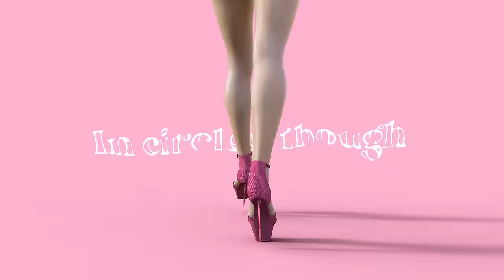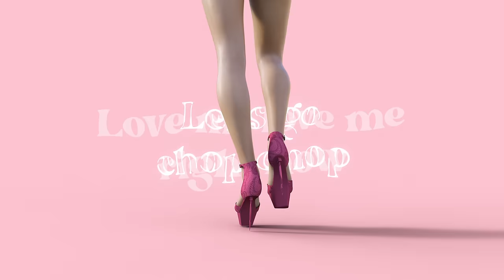Gran Error x Minelli - Chop Chop (Official Visualizer)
Audio credits:
Muzica: Minelli, Wayne Hector, Marcel Botezan, Sebastian Barac, Alex Cotoi
Versuri: Minelli, Wayne Hector
Productie: Marcel Botezan, Sebastian Barac, Alex Cotoi

Video credits: visual by Mihai "Grafix" Adrian

Lyrics:
Let s go chop chop
Don t keep me waiting
Move chop chop
Less hesitating
If u and me
We re on the same thing
Chop chop
Love love me right now

Bebe you did it the right way
Yeah we've takin' it slow
But we re goin' around and around and around
In circle’s though

Maybe I'm losin' my patience
Maybe I'm losin' control
Cuz U know I want u Around and around
But you stopped when u should go

And there u go now
There u go now
There u go
U close the door
Now every time we gettin' close

Move chop chop
Less hesitating

If you not gonna kiss me
Don t dance so close
Why would u tease me and leave me
The feeling like I don know

So
Don t u ya
Don u waste time chasin'
Don t u try my patience
Why don u finally make it
Chop chop